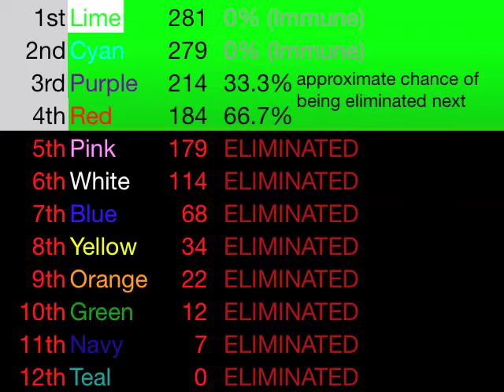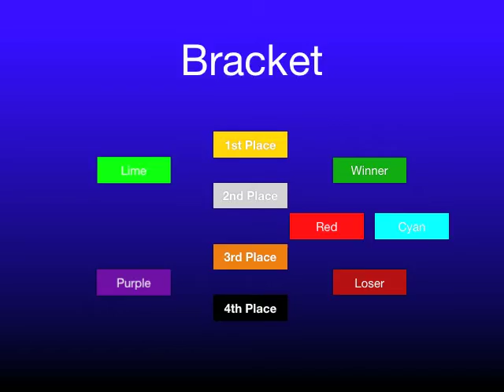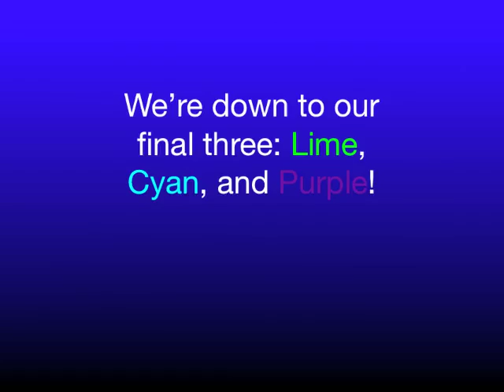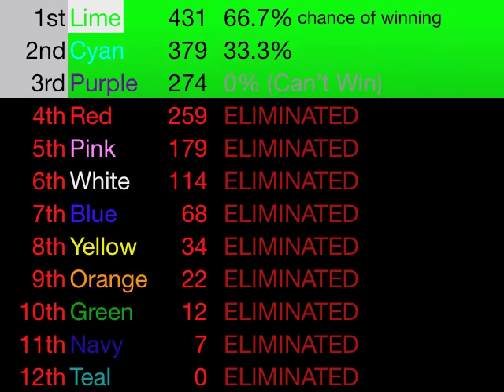Keynotodecathlon 2 Day 5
It's all down to the final event! The 1,500m Run!
This series is highly based on carykh's Algodecathlon.